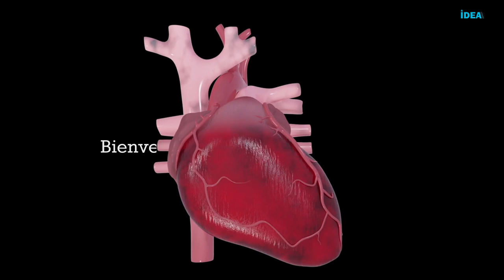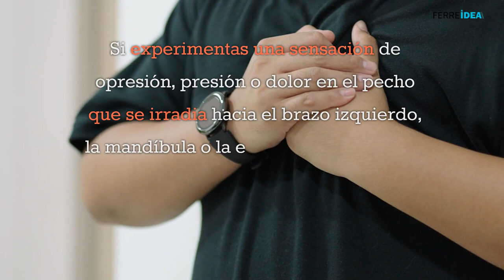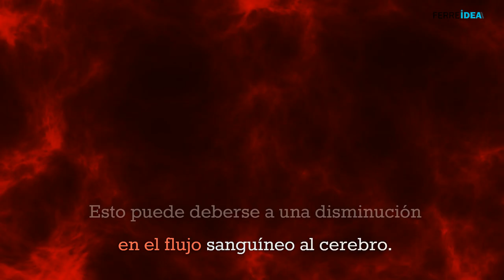7 Señales de Advertencia de un Corazón que Necesita Atención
Bienvenidos a nuestro video de hoy, donde hablaremos sobre 7 señales de advertencia de que tu corazón no está trabajando correctamente. El corazón es un órgano vital que debemos cuidar, y estas señales pueden indicar problemas que requieren atención médica. Así que, ¡vamos a sumergirnos en el tema!